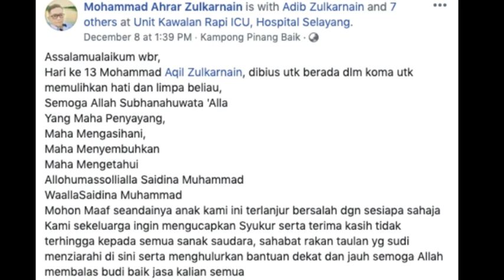Baru timang ‘baby’, anak Azian Mazwan Sapuwan meninggal selepas koma 3 minggu